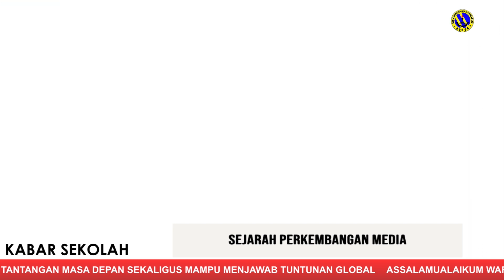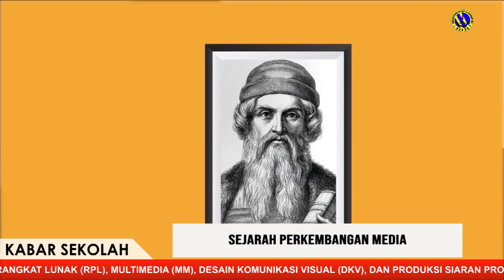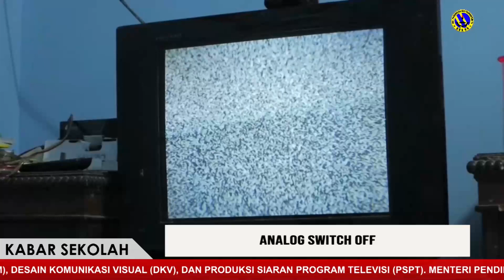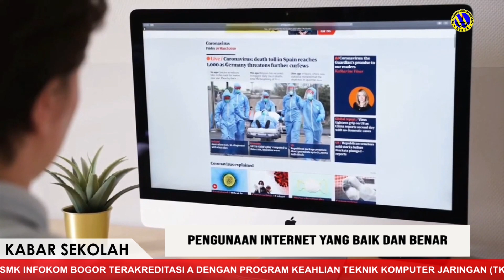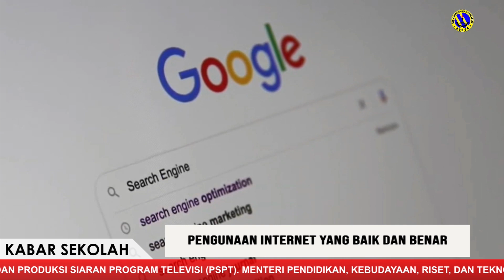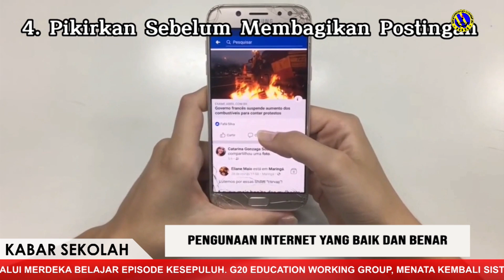ANALOG SWITCH OFF (TV DIGITAL)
Sebuah Program Baru Hasil Karya Siswa Siswi SMK INFOKOM Khusunya Program Keahlian PSPT (Produksi Siaran Program Televisi)
- SEJARAH PERKEMBANGAN MEDIA
- ANALOG SWITCH OF
- PENGGUNAAN INTERNET YANG BIJAK